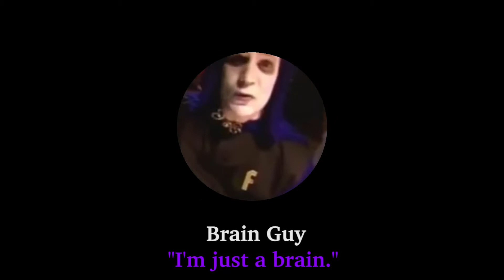Mystery Science Theater 3000 in the style of "Twice Upon a Time" (updated)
A year ago, I uploaded my first video on my (now-revamped) channel (when it used to be exclusive for Total Drama role-play, which I'm now no longer a fan of, at least the modern day stuff), which was a mashup of Mystery Science Theater 3000 in the style of the opening to John Korty and George Lucas' "Twice Upon a Time", with the song "Heartbreak Town" by Bruce Hornsby playing.

I really wanted to update this video because I didn't know how to do the iris effect in Premiere while also keeping the effect around the characters. Now that I simply made a transparent background of the effect, combined with updating the visuals and text, I felt this video needed an upgrade.

This obviously doesn't match the opening entirely, but it was still a lot of fun to make in spite of the video being a pain from time to time.